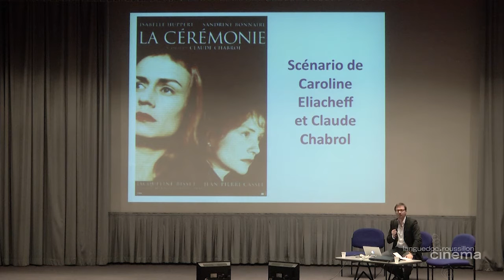CONFÉRENCE SUR LE SCÉNARIO PAR FABIEN BOULLY (3/3)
Dans le cadre des Rencontres de l’éducation artistique aux images 2014

Une journée autour du scénario
Les Rencontres de l’éducation artistique aux images, organisées par Languedoc-Roussillon Cinéma, le Rectorat-DAAC et le CRDP de l’académie de Montpellier, sont un rendez-vous régional annuel proposant des réflexions, échanges et découvertes sur l’image en mouvement et ses enjeux éducatifs et culturels. Elles sont destinées aux enseignants, aux professionnels du cinéma, de l’audiovisuel partenaires d’actions en milieu scolaire, aux acteurs de l’éducation à l’image en région.

En 2014, la thématique de la journée était « le scénario » . Tout au long de cette journée du 19 février 2014 ont eu lieu des présentations de travaux d’élèves sur cette thématique, des conférences, des ateliers et des rencontres avec des professionnels du cinéma qui nous ont donné leurs points de vue : le scénariste Jacques Fieschi, la directrice de casting Agnès Alberny, le repéreur Sébastien Giraud, l’ensemblière Ségolène Rocher, le réalisateur Thomas Gayrard, la réalisatrice Elvira Diaz, et pour la partie pédagogique, les enseignants Asifa Bergon et Vincent Marie, ainsi que le maître de conférences Fabien Boully. Le scénario a été abordé sous différents angles : questionner l’acte de création d’un film, travailler sur un film à partir du scénario, les démarches d’écriture…

Ces Rencontres ont encore été un succès cette année grâce à la richesse des interventions, des projets présentés et la présence des participants venant de toute la région (enseignants, professionnels du cinéma et de l’audiovisuel…) : 150 personnes en moyenne ont assisté à cette journée au CRDP, qui a été précédée la veille d’une projection-débat au cinéma Diagonal avec Jacques Fieschi sur le film Un beau dimanche, une autre projection a clotûré cette journée au cinéma Nestor Burma avec YSL.